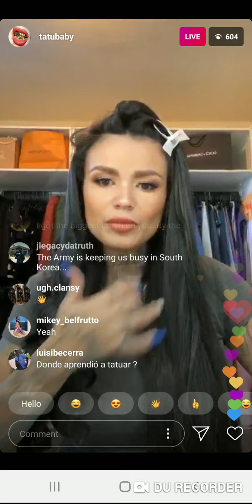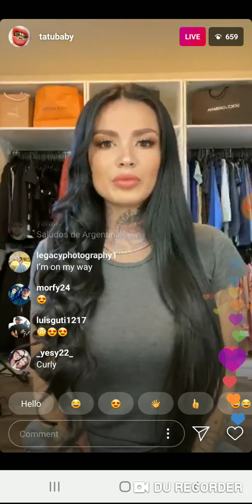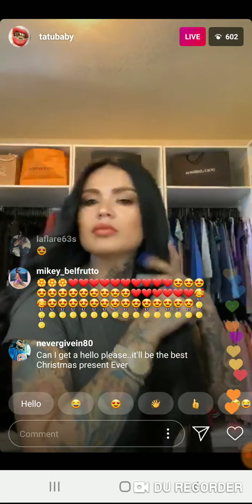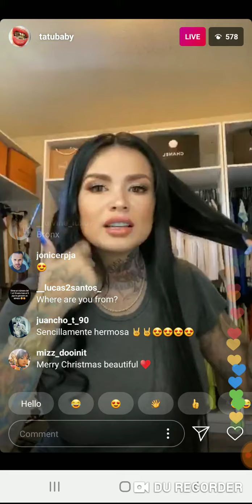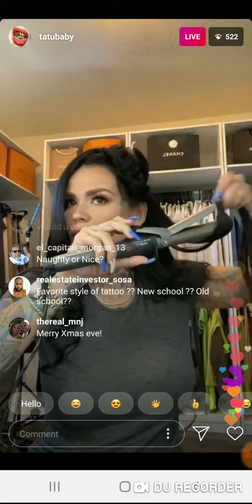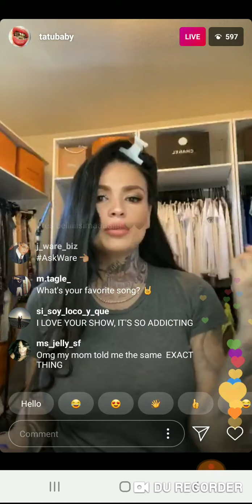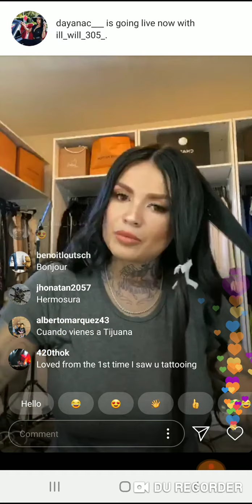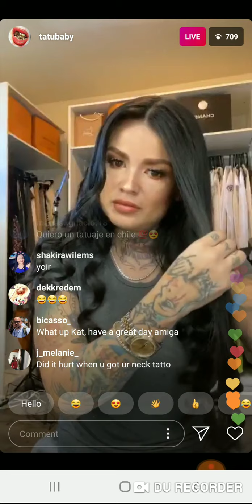Lost Soulz Tv: TATU BABY LIVE 👸🏻